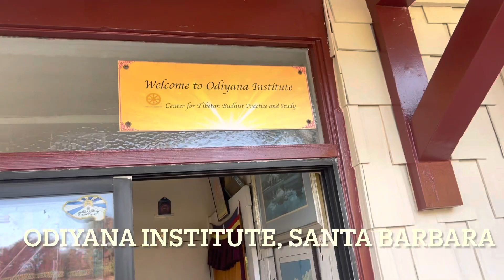Tulku Namgay Dawa Rimpoche in Santa Barbara, CA 2023